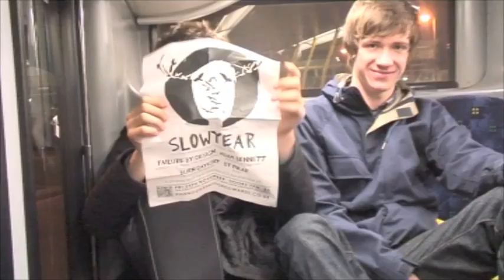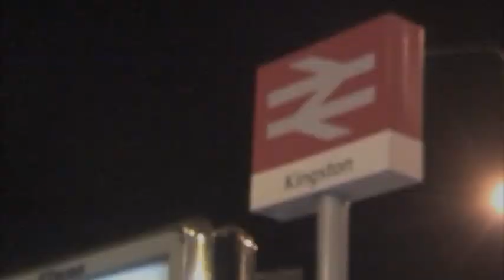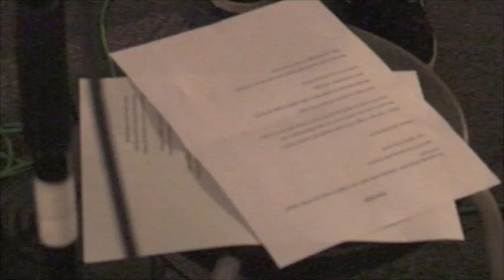Slowyear: A Short Documentary (by Art Badivuku)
'Slowyear: A Short Documentary' follows North London indie/punk band Slowyear from their their first show and onwards.

Featuring songs from their self-titled debut EP, the documentary tells you everything you need to know about the band and more. It was shot from September to December 2011, and follows Adam Banbridge, Eden Poole, Hassan Afaneh and Jono Helsby as they record parts of their EP, play a headline show in Kingston and rehearse their newest material. They reveal the influence behind their name, why they want to be in a band and how they write their songs.

This documentary was shot for my A2 Media Studies coursework - any feedback, good or bad is very much appreciated. It was shot using an old-ish Sony, hence the not-so cystal-clear quality.

Slowyear's debut EP can be downloaded from iTunes and Bandcamp, streamed on Spotify, or can be bought physically at a show.

Acclaim for 'Slowyear':

"Despite being the band's debut release, the four tracks that appear on this EP display a maturity beyond the band's time in existence." - Aim Low Press, who named it their best EP of 2011

"Slowyear have the potential to go far in the music industry, if they can get their music heard then they will definitely be a name we hear more often in the future." - HevyPetal

"With any luck, Slowyear will take the same path that fellow countrymen Gallows took.  With a debut EP as abrasive as this, and a sound as interesting as this, Slowyear should be a scene-wide name in no time." - The Alternative Review

I would like to thank the band for their constant support and allowing me to make this film, and anyone who gave me feedback at any stage.